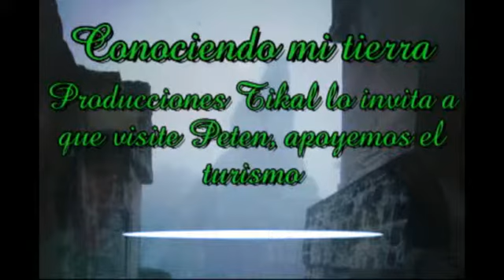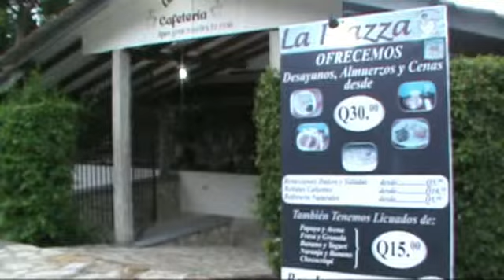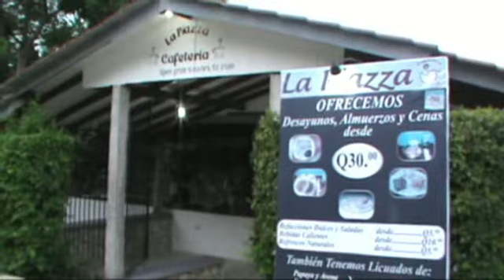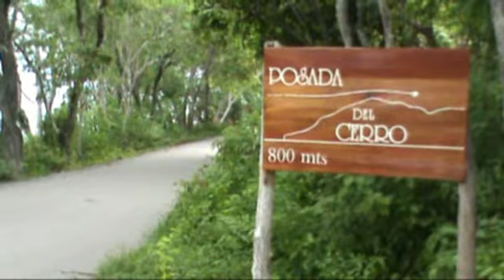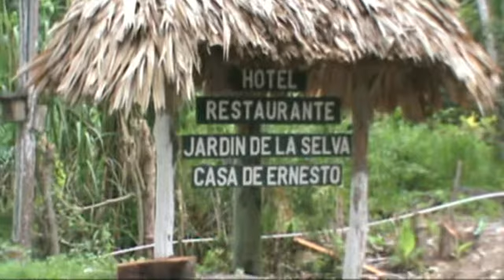segunda parte el remate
Producciones Tikal y Guss de la Rosa lo invitan a ver el video del Remate Flores Peten parte 2 en videos de Peten